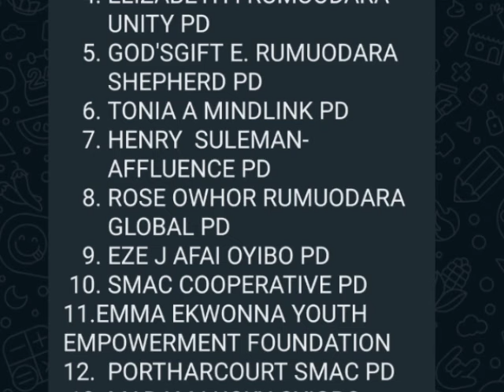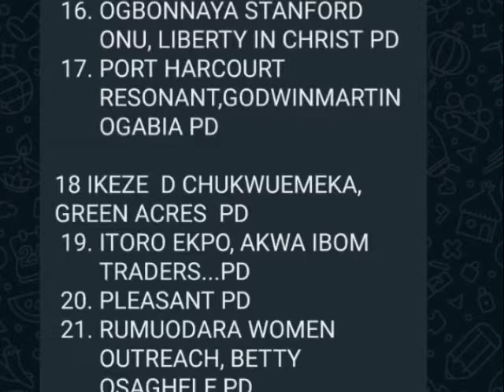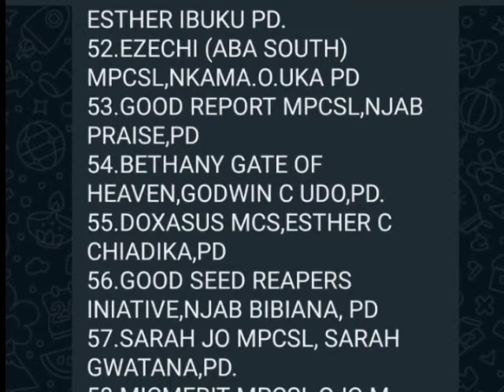MONEY DISBURSEMENT: PAYMENT LIST|grant funding disbursement (UAAG GRANT)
★ Important ★📌👇👇
★ Important Links ★
★ Important Links ★
★ Important Links ★

                                                               AND ALSO
▬2. 00:30
▬3. 01:00
▬4. 02:00
▬5. 03:00
▬6. 04:00
▬7. 05:00
▬8. 06:00
▬9. 07:00
▬10. 08:00
▬11. 09:00
▬12. 10:00